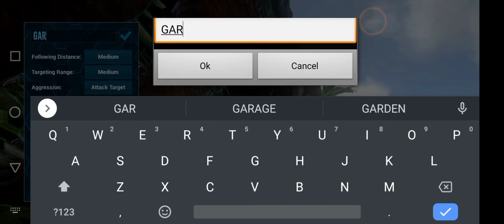I Tamed a powerful Rex/ARK 2 Mobile / part 19